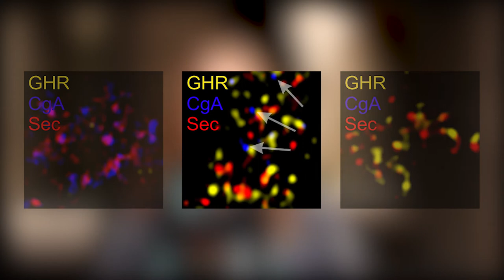Linda Fothergill: Co-storage of enteroendocrine hormones at subcellular levels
Linda Fothergill, first author of discusses her featured article in the July 2017 issue of Endocrinology.